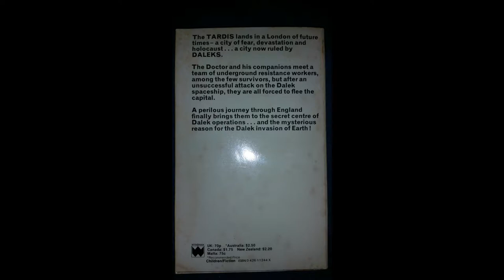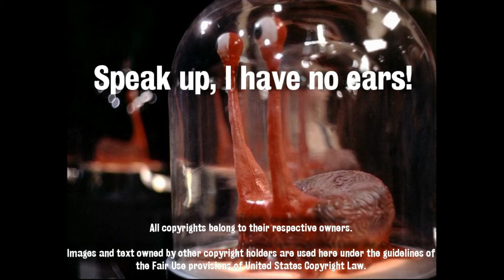Ep 10: The Dalek Invasion of Earth - DOCTOR WHO TARGET BOOK CLUB PODCAST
We continue our double dicking -  Terrance Dicks, that is - with the second of two novelizations this month from that most prolific of DOCTOR WHO writers.  This time we discuss his novelization of the tenth DOCTOR WHO episode, THE DALEK INVASION OF EARTH, with our massive four-person panel featuring Dalton Hughes, Sheena Anna Para, and new panelist Alyson Fitch-Safreed!  If you ever wanted to hear the phrases "Bill Nye on a bad day" and "Goth Velveteen Rabbit" in relation to DOCTOR WHO, this is the place to do it!

SPECIAL NOTE: There were serious problems with the recording of this episode which I explain at the very beginning - I hope you enjoy it and comment on it anyway!

Comment or like us here on YouTube, on Soundcloud, on Facebook, or on our brand-new Subreddit, and you’ll be entered in our next Target book giveaway!

This time, some lucky fan randomly picked by me will get another gently used copy of DOCTOR WHO AND THE WAR GAMES! Comment by 11:59pm CST on June 9, 2017 for a chance to win!

Also, feel free to give us a thumbs-up on YouTube, follow us on Twitter (we’re @DWTARGETBC), or subscribe to us via the podcast provider of your choice (we can be found on iTunes, Soundcloud, Stitcher, and TuneIn)!